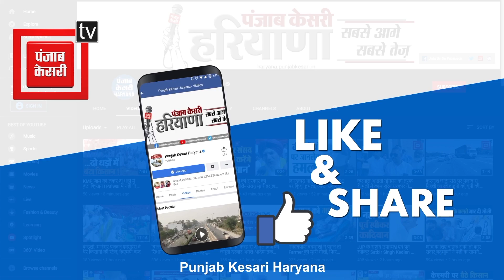Biplab Deb ने विपक्ष को बताया बरसाती मेंढक, नूंह हिंसा पर दिया ये जवाब